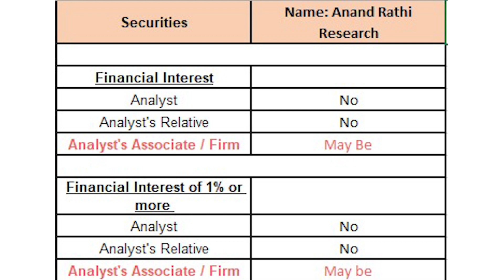Market Updates for the Coming Week on Fundamental Ka Vaar Har Budhvaar with Narendra Solanki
Know all about the Q4FY24 Result Season updates and Market Outlook for the week with Mr. Narendra Solanki on Fundamental Podcast and get insights on Sectors to watch out, events for the week, and more.